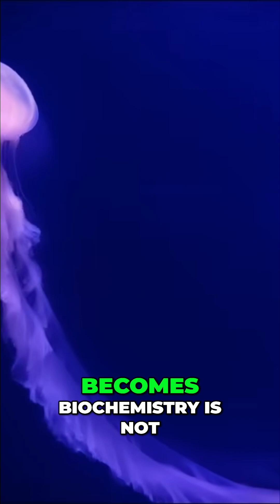Life is Chemistry: Origin of Life on Earth and Beyond!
Life on Earth emerged from geochemistry. Given similar conditions on Mars and Europa, it's reasonable to expect life begins spontaneously. The transition isn't fanciful.